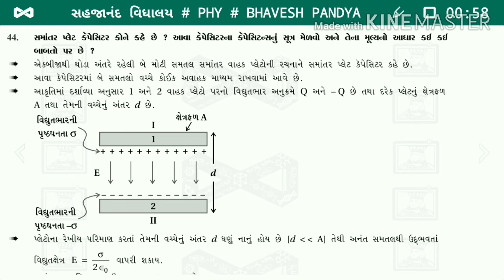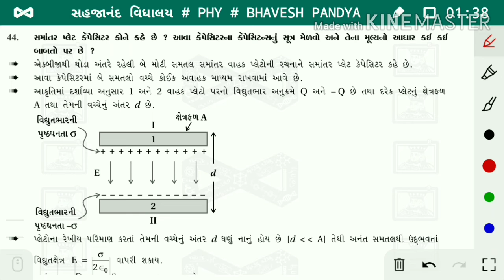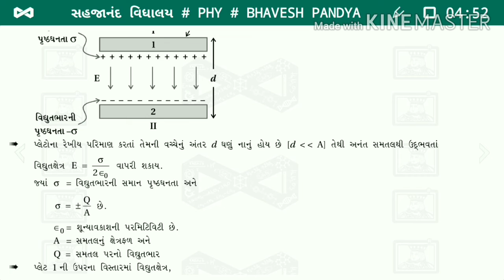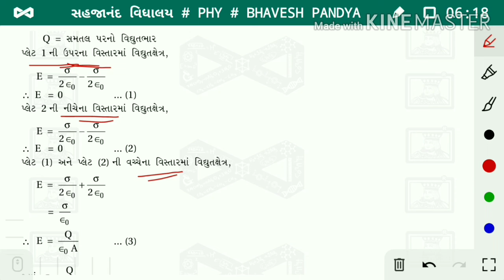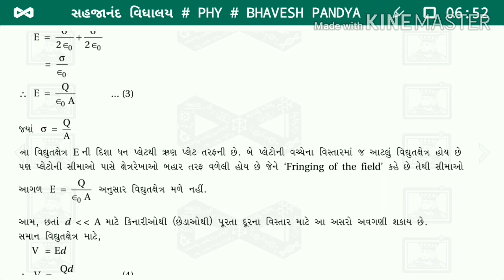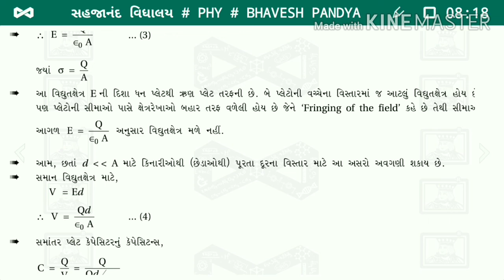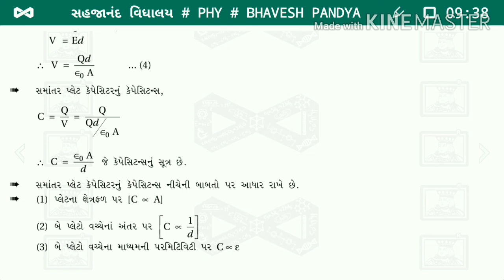PHYSICS B PANDYA Std12/CH-2/પ્ર44